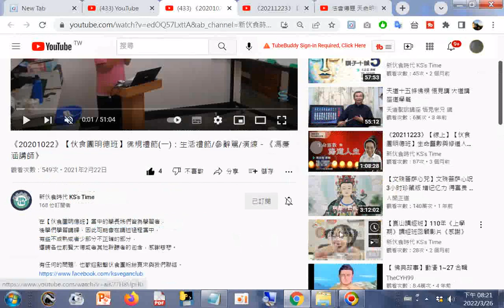分享#《20201022》【伙食團明德班】佛規禮節(一)：生活禮節參辭駕演練－《馮廉涵講師》